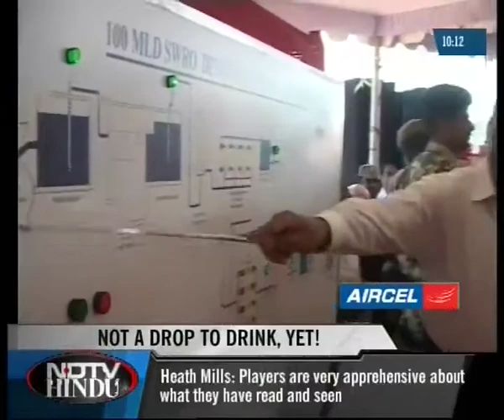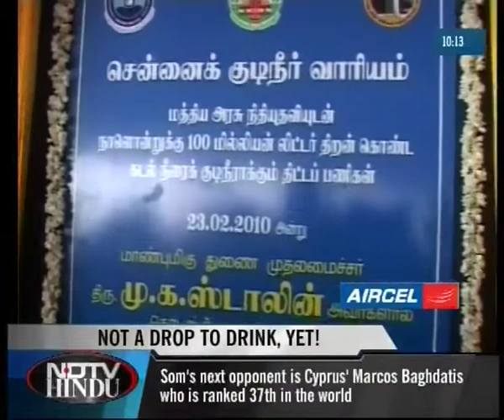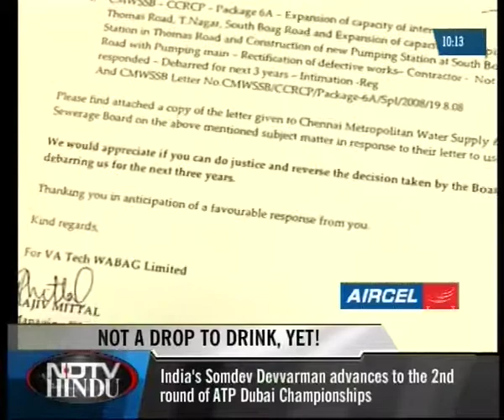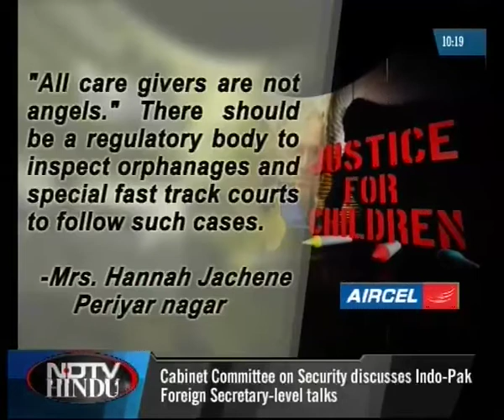NDTV-HINDU - THE LATENIGHT NEWS 230210-2(3)